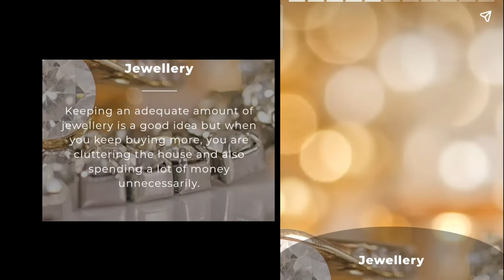Covid19 - Changed Priorities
thanks to pixels team
   Cotton Bro, Koralina etc